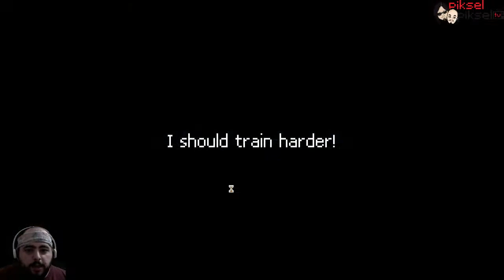Punch Club #1 | Daniel, Miyagi Ustası ile Buluşuyor | İlk bakış - İnceleme - Türkçe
Artık yeni bir amacımız vardı, Miyagi Usta olarak Daniel'i eğitip madalyonun gizemini çözmemiz lazımdı. Bu ilk bölümde sizlere oyunu tanıtarak giriş yaptım, sonraki bölümlerde bakalım başımıza neler gelecek.
Abonem Olur Musun?

Oyunlar: Valiant Hearth, Schein, Grand Theft Auto 5, Skyrim, Counter Strike, Minecraft, Heartstone, H1Z1, DOTA 2, League of Legends, Alan's Wake, Rocket League, Borderlands, Heroes of the Storm, World Of Warcraft, Destiny, Terraria, Path of Exile, Fifa 15, DayZ,